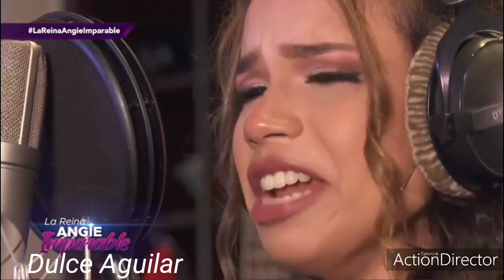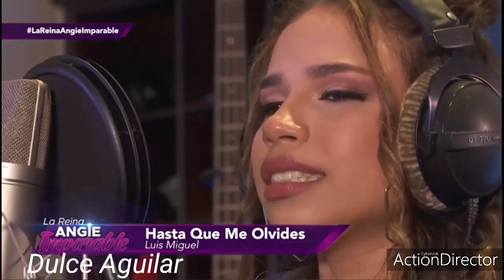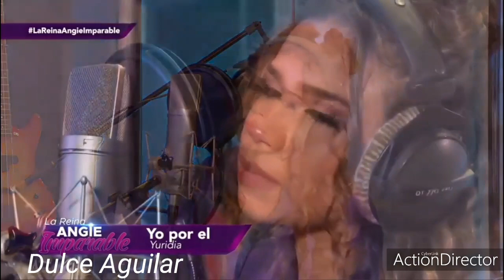Angie Flores - Concierto Virtual - Primer sencillo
Concierto Virtual de angie Flores.
Disfrutenlo!!